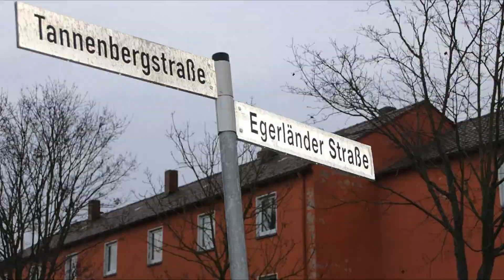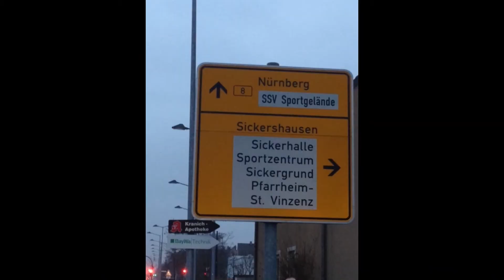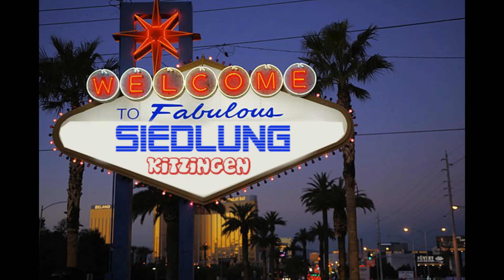Das ist die Siedlung 2 0